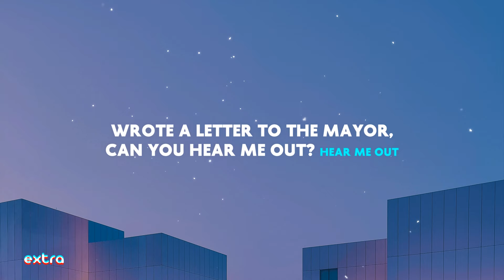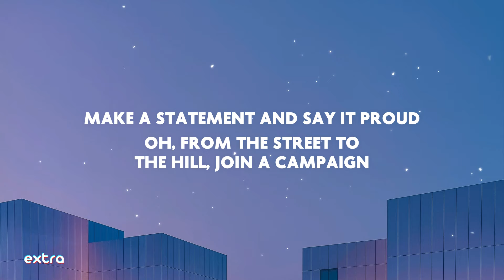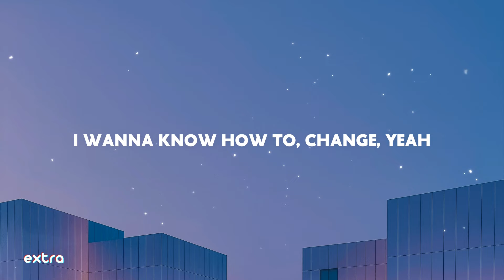H.E.R. - Change (Lyrics)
HER Change lyrics letra from the Netflix Series "We The People"
Change H.E.R. lyrics
Change lyrics H.E.R.

⭐️ Lyrics:
Wrote a letter to the mayor, can you hear me out? (Hear me out)
Wanna talk on all the issues that I care about
Speak free, keep the peace, when we say it loud (Say it loud)
Meetin’ all my people at the city council
Pay attention so I know my rights (Know my rights)
Education’s gonna change the cycle
Volunteer, I could help a life (Help a life)
Communities, plantin’ trees, recycle
If I’m just one person will my voice even stand out?
Can I make a difference if I don’t even know how to change?
I don’t even know how to, change
We don’t even know how to, change
I wanna know how to, change, yeah
Informations all around (All around)
Get out and vote ’cause I know it counts
Pound the pavement and act now (Act now)
Make a statement and say it proud
Oh, from the street to the hill, join a campaign
Don’t have to wait for someday just to have change
No, you’re never too young to make a difference
You have the power to be an active citizen
Woo, change, yeah